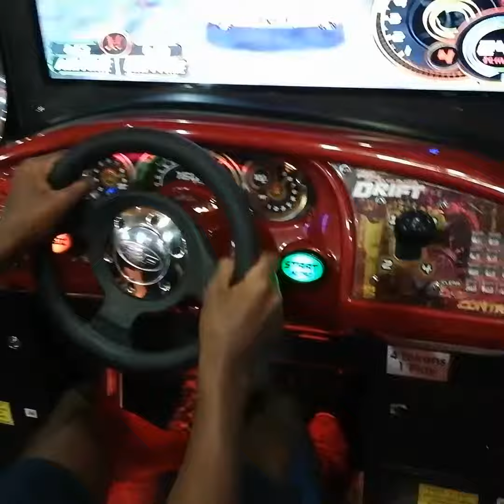Gamers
Kids still love arcade games, but the prices have gone up so dramatically, it will become cheaper to buy them real cars